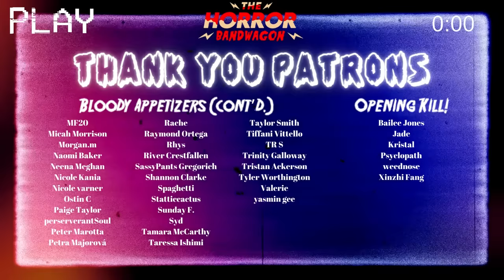SAW IV (2007) FIRST TIME WATCH | The GAMES are just beginning!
Join as us we dive into the hellish nightmare that is SAW II! Nothing could prepare us for that twist!

CHAPTERS:
00:00:00 INTRO
00:02:25 REACTION
00:35:09 THOUGHTS